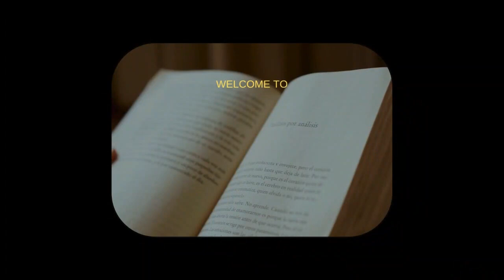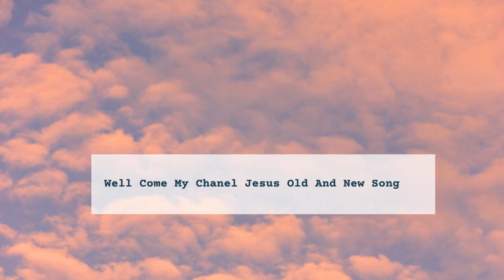Nadi Nadi jesus old telugu song